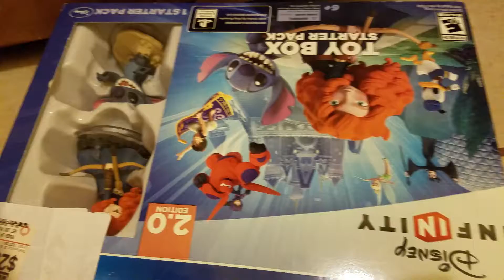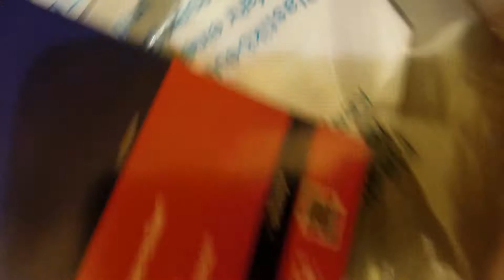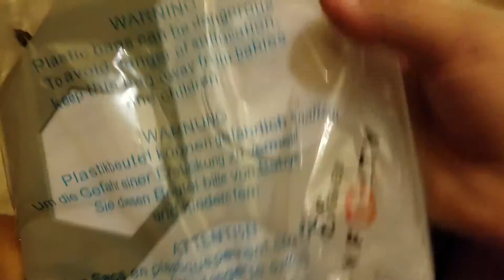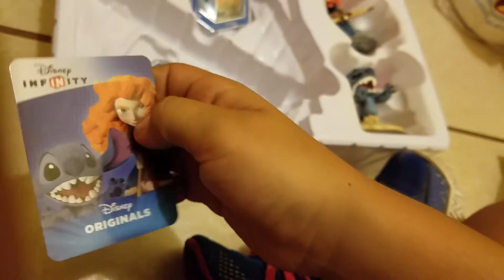Disney infinity 2.0 unboxing w playstation plus card